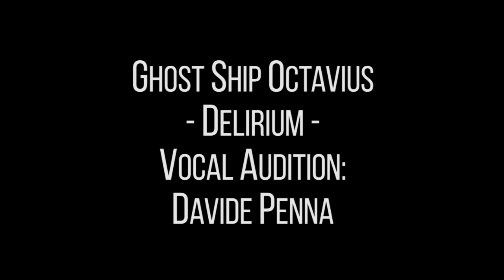Ghost Ship Octavius - Delirium - Vocal Audition: DAVIDE PENNA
Here's my entry for the GSO vocal audition, check it out and enjoy it!